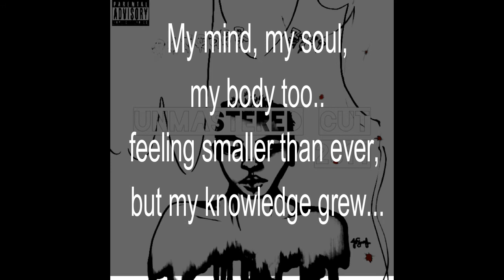Johnny Mo - Sleep Paralysis (Lyrics)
I recorded this in my dorm room my second year, this was in 2014. I recently came across it and I'm feeling that vibe so i wanted to put it out. I'm thinking of finishing it, maybe doing a Weatherpeople remix. Call it Dark Psychedelic Trap